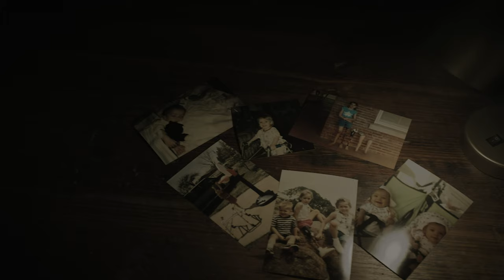Conjoined Twin Tells Her Story | Sandhills Orthotics and Prosthetics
Our patient was born a conjoined twin.  Upon separation she and her sister both became amputees.  Through years of using mechanical devices for walking she was never given the opportunity to try new microprocessor technology available today. Bethany always made her prosthesis work for her but was given new opportunities and options when she found Sandhills Orthotics and Prosthetics.